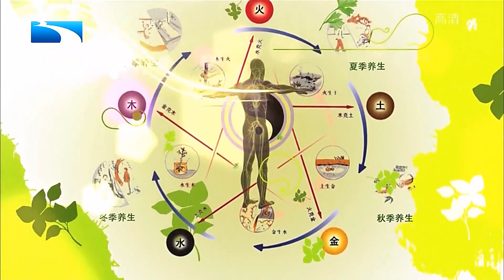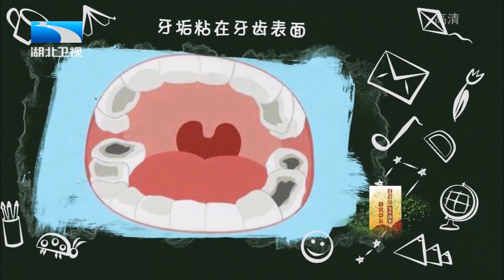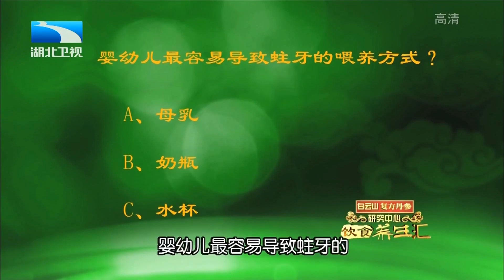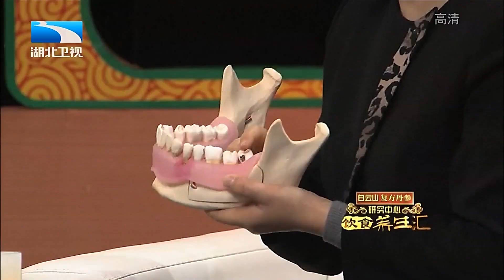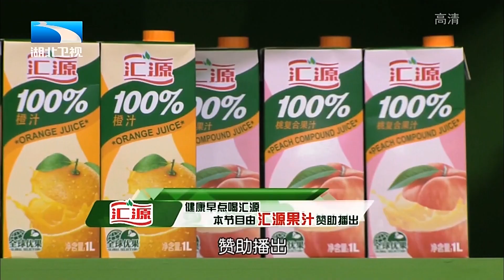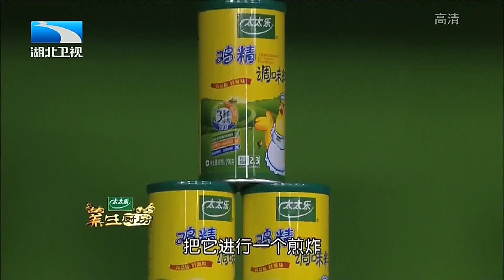烂牙一直痛的受不了，怎么快速止痛，医生教你几个小妙招【饮食养生汇】